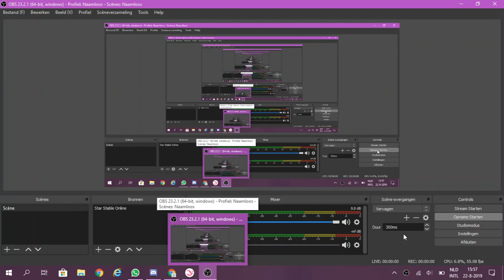Star Stable Update #4